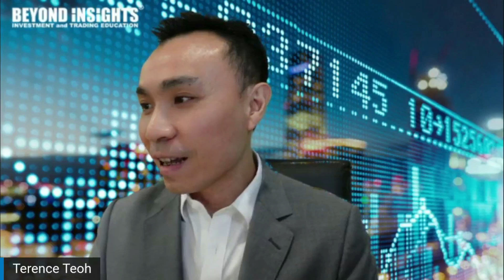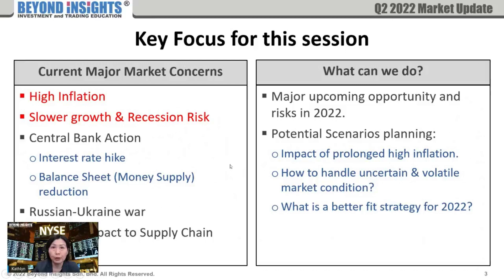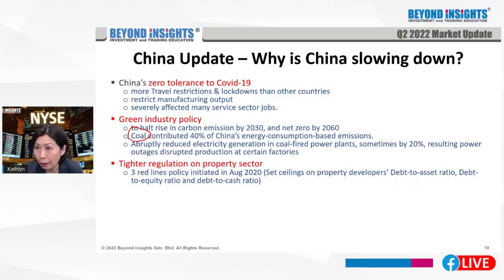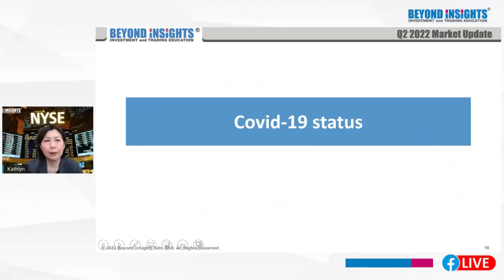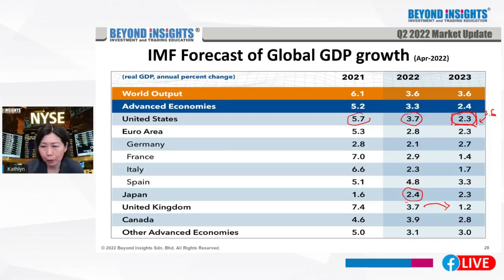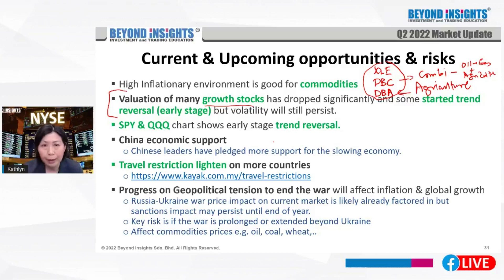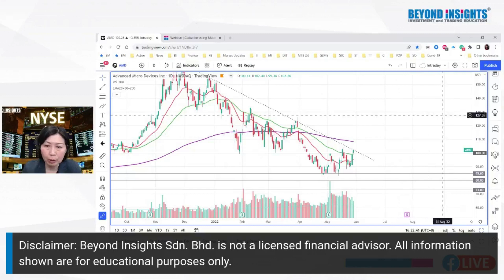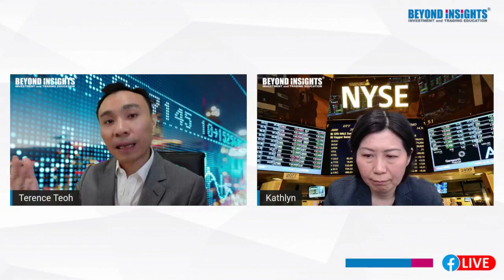Current Events, Opportunities & Risks In The Stock Market (May 2022)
Inflation has sky rocketed post-pandemic, Russia and Ukraine are heading into 100 days of the war, while China on the other hand has only just planned to lift some of the lock down measures... How has all of these events affected the global stock market and more importantly what are some opportunities and risks moving forward?

Chapters:
0:00 Introduction
3:59 Overview of The Market
22:17 Current Economic Cycle
29:03 Covid-19 Status
42:18 Central Banks Updates
53:49 Upcoming Opportunities & Risks
1:20:36 Q&A Session